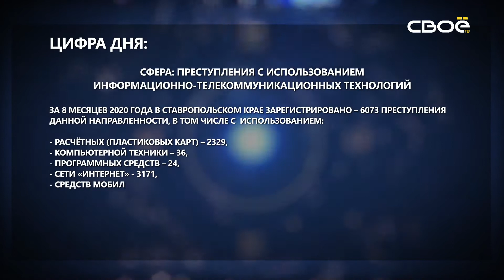Око Государевою. Предупреждение коррупции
Авторский коллектив из СтГМУ  – Андрей и Игорь Карташевы, при поддержке Комитета культуры и молодежной политики города Ставрополя создал новый документальный фильм «Ворошиловские соколы», посвященный выпускникам Ставропольского (Ворошиловского) аэроклуба, получившим путевку в небо накануне Великой Отечественной войны и защищавших Родину на всех фронтах и флотах.